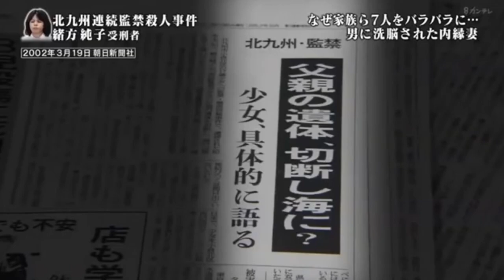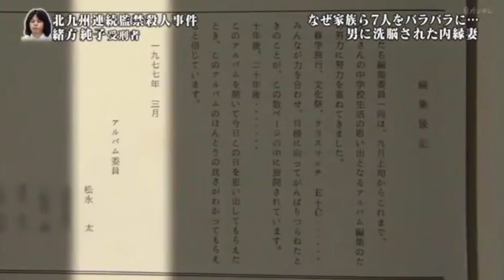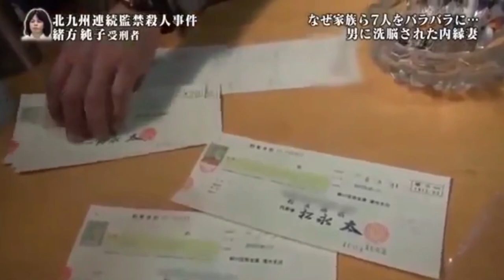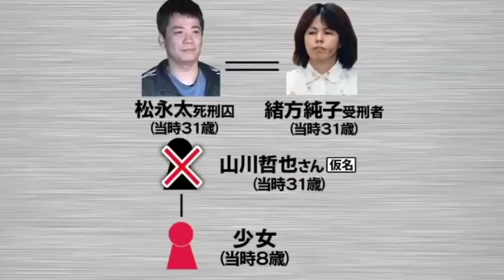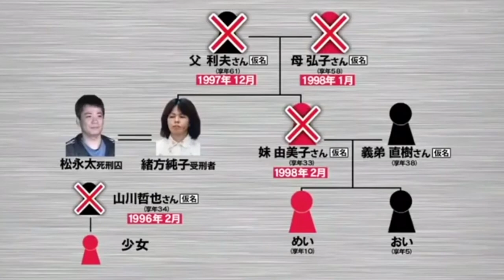北九州監禁連續殺人事件，日本最詭異的兇案，七名親屬竟然自相殘殺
北九州事件 ： 1996年至1998年間，北九州 壹對夫婦 松永太 和 緒方純子將七名被害人（其中六人還是這對夫婦的親戚）監禁折磨達半年之久，並讓他們之間自相殘殺，共有六人慘遭殺害。這些屍體幾乎都在浴室內肢解後，再用攪拌機搗碎投入大海。

是什麼讓親人見自相殘殺？主犯松永太究竟是怎樣一個惡魔？